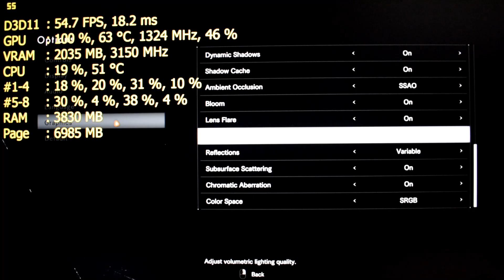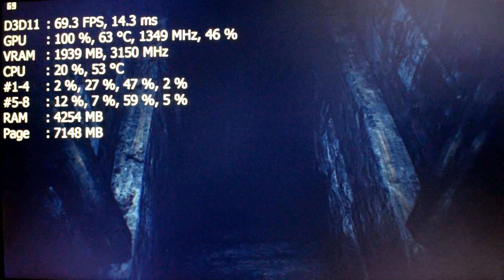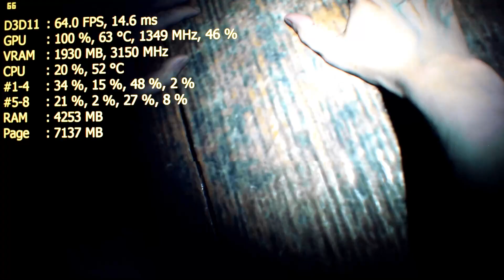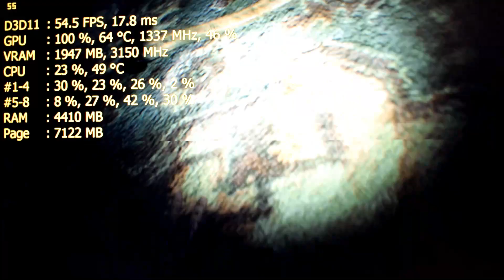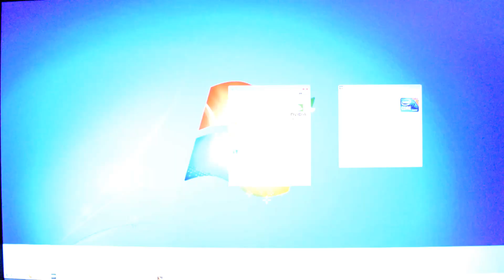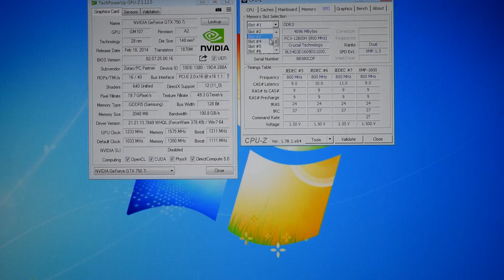Resident Evil 7: Biohazard - GTX 750 Ti 2GB - i7 920 - 1080p Test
Resident Evil 7: Biohazard PC gameplay on:

► SYSTEM:
My OC: @ 4.0 Ghz ~H2O
- GPU: ZOTAC GTX 750 Ti 2 GB GDDR5
- MOBO: Gigabyte EX58-UD5 F13
- RAM: 2 x 4 GB (Crucial) + 4 x 2 GB (Corsair) DDR3 1600 Mhz CL9
- CASE: Chieftec Dragon CH-07B-B-OP
- CPU COOLING: EK-KIT H3O - Supreme HF 360
- OS: Windows 7 Professional X64

○ Fraps & RTSS (MSI Afterburner) - performance monitoring
○ Recorded with HDSLR Camera -  real-time performance
○ Edited in PowerDirector 15